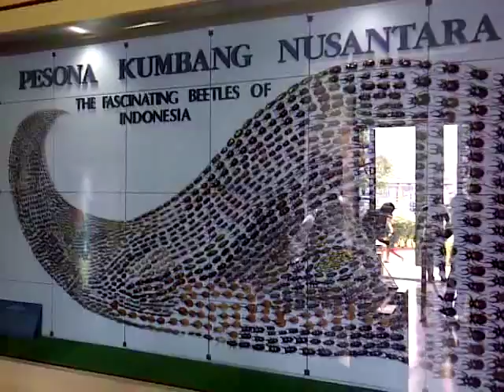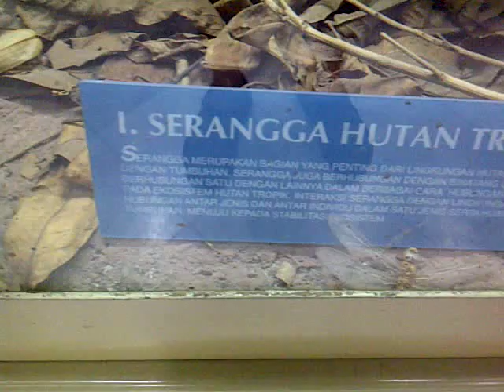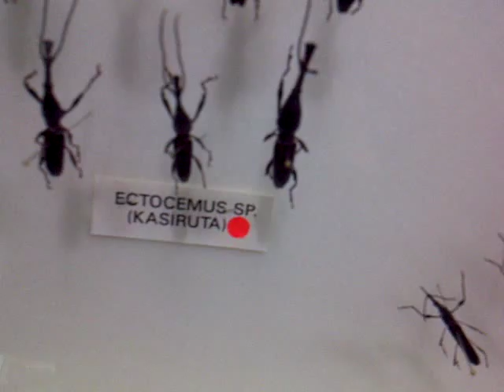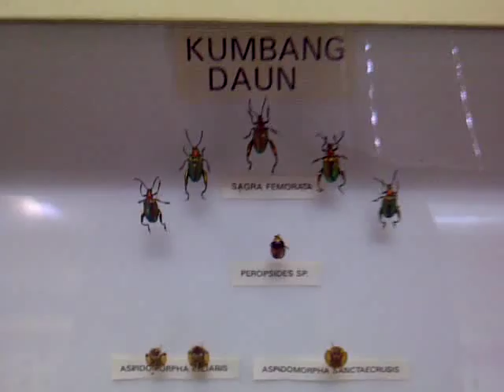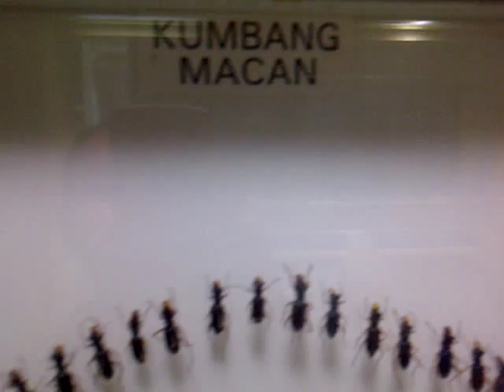video museum serangga di tmii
ayo ke TMII dan main ke akuarium air tawar